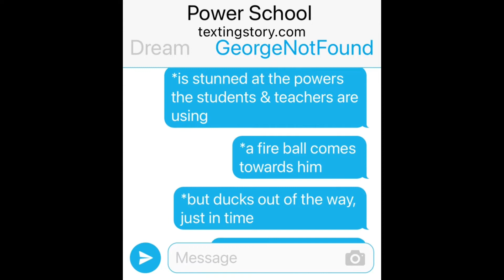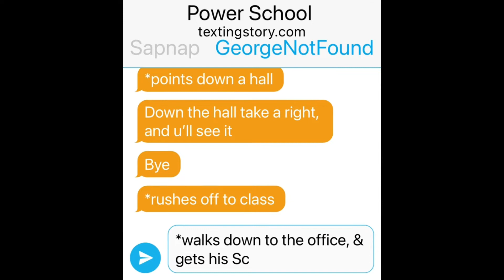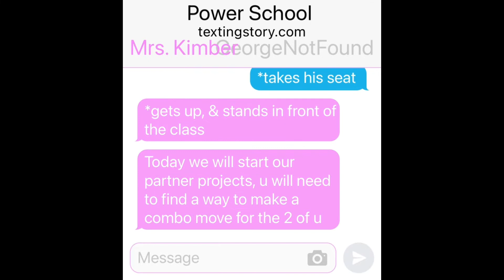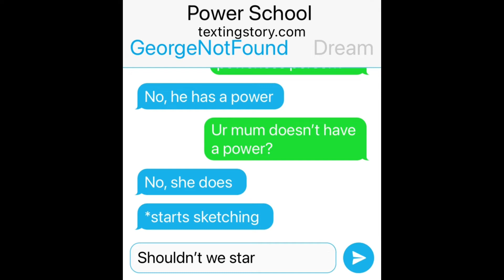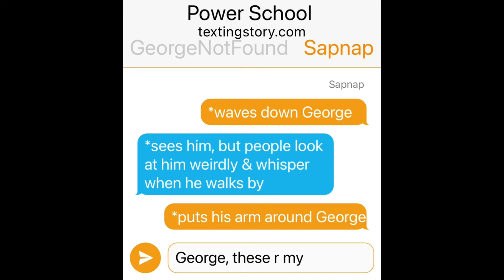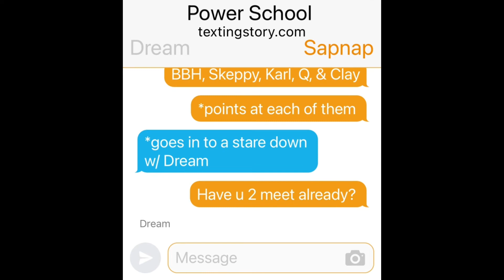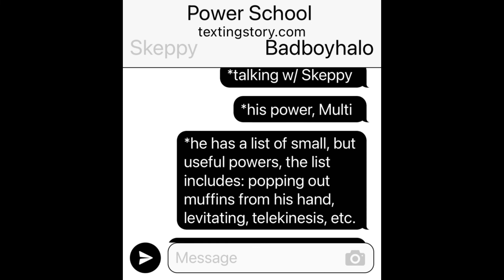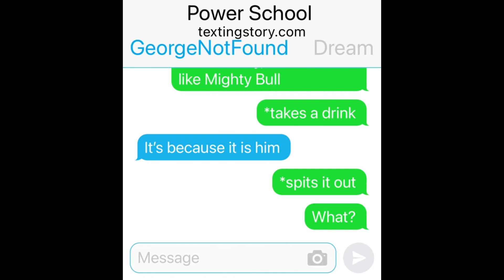Zapple Power School || Dream SMP || (Part 1) || Texting Story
I'm working on a drawing to go with this story, but it will be released on my art channel, so click o my channel, scroll all the way down, and u'll find it o u can just